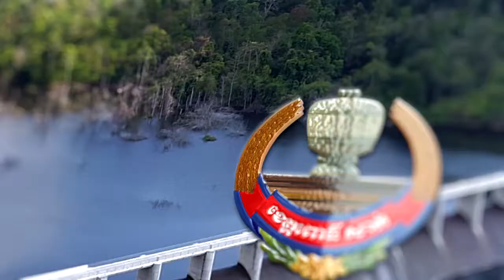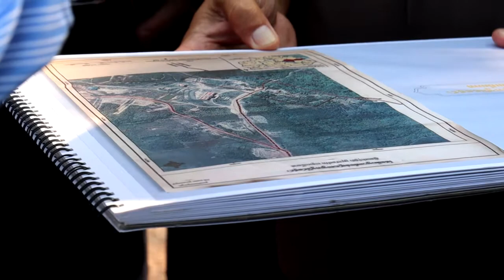Pursat 08 03 2019 ឯកឧត្តម វ៉ា គឹមហុង ចុះពិនិត្យ និងកំណត់ទីតាំងសាងសង់ សំណង់អាគារ...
ឯកឧត្តម វ៉ា គឹមហុង ទេសរដ្ឋមន្ត្រីទទួលបន្ទុកកិច្ចការព្រំដែន នាព្រឹកថ្ងៃទី០៨ ខែមីនា ឆ្នាំ២០១៩ បានដឹកនាំប្រតិភូគណៈកម្មាធិការចម្រុះកិច្ចការព្រំដែន ចុះត្រួតពិនិត្យ និងកំណត់ទីតាំងសាងសង់ សំណង់ហេដ្ឋារចនាសម្ព័ន្ធរដ្ឋបាល នៅច្រកទ្វារព្រំដែនអន្តរជាតិថ្មដា ខេត្តពោធិ៍សាត់ ទល់មុខច្រកបានថាសេន ខេត្តត្រាត(ថៃ) ដែលស្ថិតក្នុងភូមិសង្គមថ្មី ឃុំថ្មដា ស្រុកវាលវែង ខេត្តពោធិ៍សាត់។

ក្នុងឱកាសនោះ ក៏បានការអញ្ជើញចូលរួមពីឯកឧត្តម ម៉ៅ ធនិន អភិបាលនៃគណៈអភិបាលខេត្តពោធិ៍សាត់ រដ្ឋលេខាធិការក្រសួងទេសចរណ៍ ក្រុមការងារគណៈកម្មាធិការចម្រុះព្រំដែន អាជ្ញាធរខេត្ត ស្រុក អង្គភាពវរៈការពារព្រំដែនគោកទាំង៣ ក្រុមការងារទំនាក់ទំនងព្រំដែន និងតំណាងក្រុមហ៊ុនអភិវឌ្ឍន៍តំបន់សេដ្ឋកិច្ចពិសេសថ្មដា (MDS)ផងដែរ។

បន្ទាប់ពីបានពិនិត្យផ្ទៀងផ្ទាត់ លើប្លង់ផែនទីស្នើសុំសាងសង់ សំណង់ហេដ្ឋារចនាសម្ព័ន្ធរដ្ឋបាល នៅច្រកទ្វារព្រំដែនអន្តរជាតិថ្មដារួចមក ឯកឧត្តម វ៉ា គឹមហុង បានអនុញ្ញាតឲ្យក្រុមការងារជំនាញ ចុះពិនិត្យប៉ុស្តិ៍ប្រចាំការច្រកថ្មដា របស់វរៈការពារព្រំដែនគោកលេខ៨២៥ និងបន្តចុះពិនិត្យស្ថានភាពភូមិសាស្ត្រ ដោយកំណត់ចំណុចនិយាមការបរិវេណ សាងសង់សំណង់ច្រកទ្វារព្រំដែន ក្នុងទំហំផ្ទៃដី ១៤ហិកតា (ដប់បួនហិកតា) ហើយដែលត្រូវអនុវត្តន៍ឡើង ក្នុងពេលឆាប់ៗខាងមុខ៕